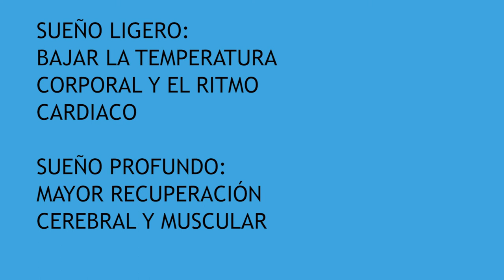⚡Dormir profundamente y recuperar energía ♻️ Fases sueño profundo y ligero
Domir mejor y regenera el cuerpo. Dormir y descansar profundamente